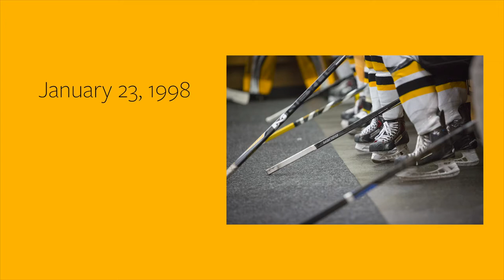Thank You For The Memories Colorado College Tiger Hockey!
Remembering 23 years of Tiger Hockey at The Broadmoor World Arena